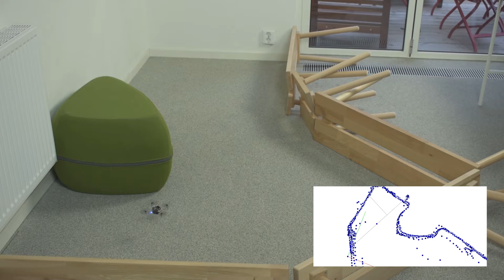Pointcloud with the Multi Ranger deck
The point cloude demo example for the Crazyflie with a Flowdeck and Multiranger. The source can be found in the example folder of the Crazyflie python library